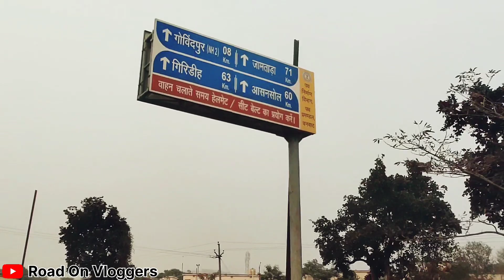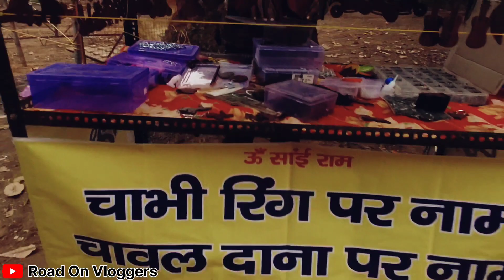Jiyari मेला Pradhankhanta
प्रधानखंता जंक्शन
Pradhankhanta Junction
Pradhankhanta over bridge
Jiyari mela
pradhankhanta ka mela ka video
mela vlog baliapur vlog
Pradhankhanta Railway Station
Paharpur ka mela
khelachandi mela
sonpur ka mela सोनपुर मेला
सोनपुर mela
Baliapur mela vlog
Baliapur vlog
Pradhankhanta ka vlog
Dhanbad ka vlog
Dhanbad ka video
baliapur Jiyari mela vlogPradhankhanta mela vlogSonpur melaTrendingViral vlog videobest vloggers on youtubedaily vlogsdhanbad jharkhandfamily vlogsmy first vlogmy first vlog viral kaise karevlogging